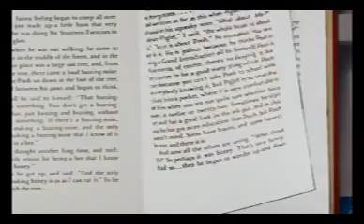the many adventures of oh the boov part 11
corky saw a house broken